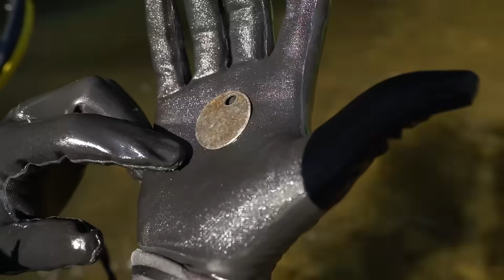Found a Girls Lost iPhone X Underwater in the River! (Returned to Owner)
In this video I team up with friends and search for River Treasure!

Searching for Potential Murder Weapons in a Shallow Canal! (5 Toy Guns, 3 Phones and More)

Explore by liqwyd on Artlist